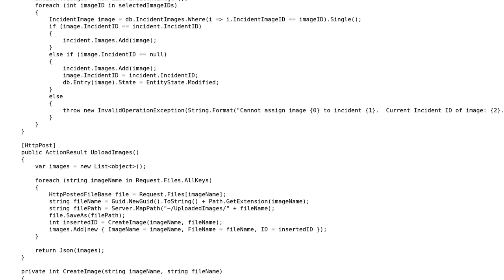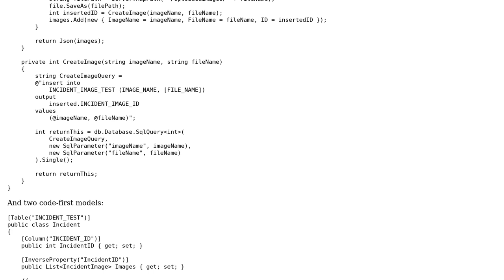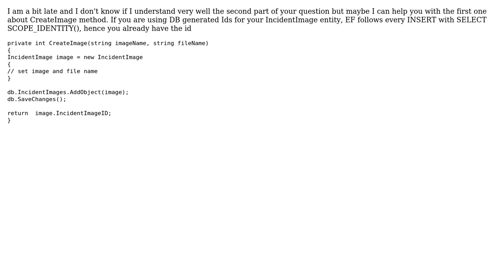Updating Related Data the MVC/EF Way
With thanks & praise to God, and with thanks to the many people who have made this project possible! | Content (except music & images) licensed under CC BY-SA | Music | Images & others | With thanks to user Heslacher user hdlopez user Bluesky and the Stack Exchange Network Trademarks are property of their respective owners. You are responsible for your own actions.